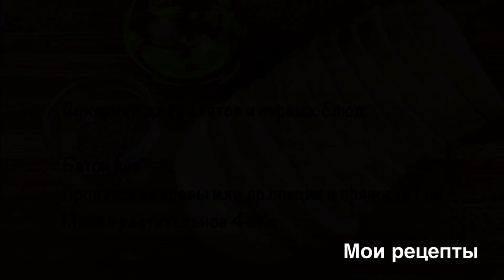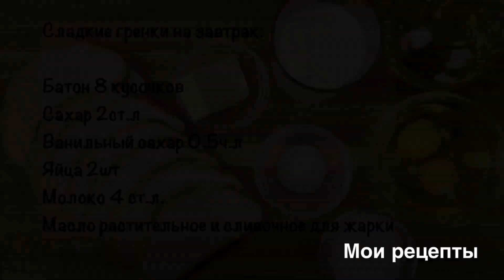Чёрствый Батон или Белый Хлеб Выручит Всегда! Полезные Советы Хозяюшкам!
Простые и полезные рецепты из чёрствого хлеба.

1. Из чёрствого батона можно приготовить панировочные сухарики.
Панировочные сухари можно использовать для панировки мясных,овощных и рыбных блюд,а также сырных палочек и кубиков. Подсохший белый хлеб или батон добавляют в котлеты мясные или рыбные.

2. Сухарики для салатов и первых блюд:
Батон 1шт
Прованские травы или др.специи и пряности 1ч.л

3. Сладкие гренки на завтрак:
Батон 8 кусочков
Сахар 2ст.л
Ванильный сахар 0.5ч.л
Яйца 2шт
Молоко 4 ст.л.
Масло растительное и сливочное для жарки